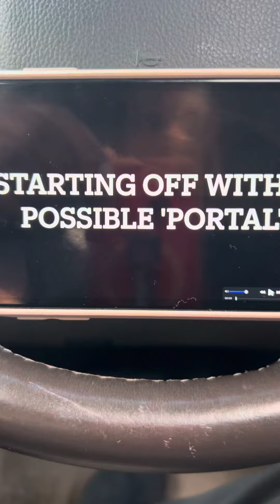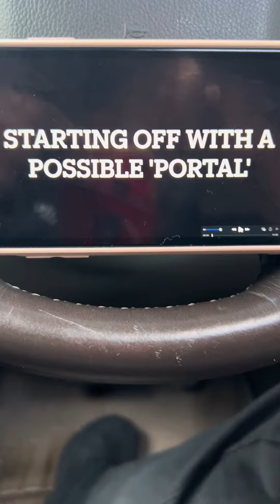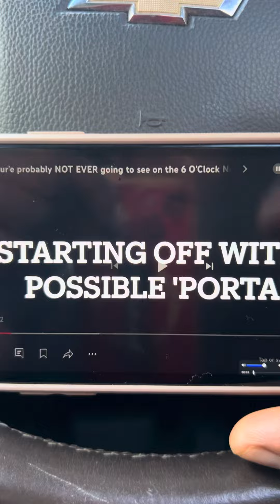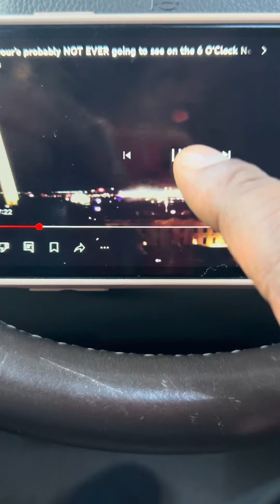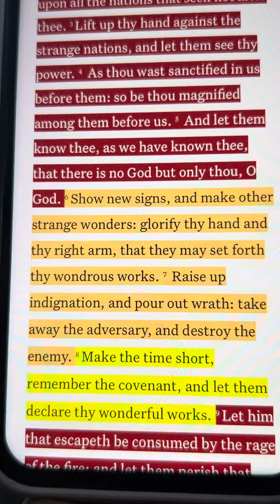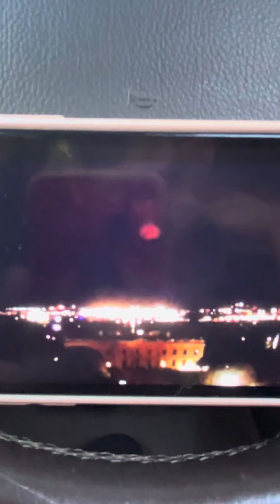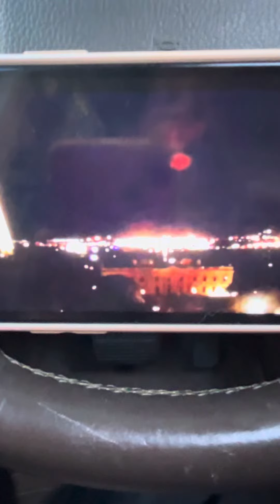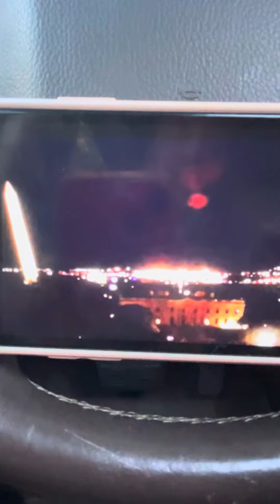UFO/ PORTAL OVER The WHITE HOUSE‼️😳